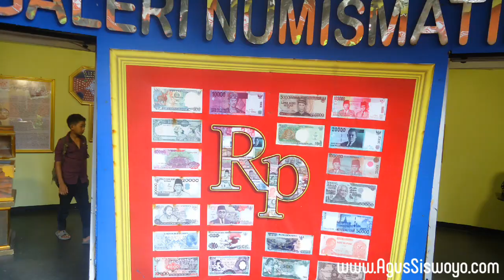Lagu Anak-anak Dikepak-kepakkan Sayapnya || Liburan di Jatim Park, Kota Wisata Batu, Jawa Timur